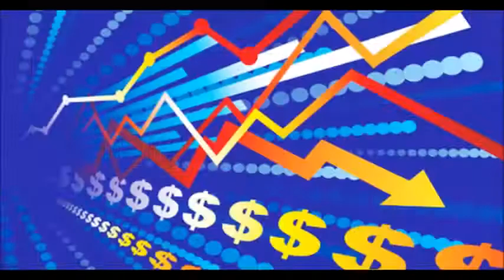gen 9 n9 GERENCIA 360